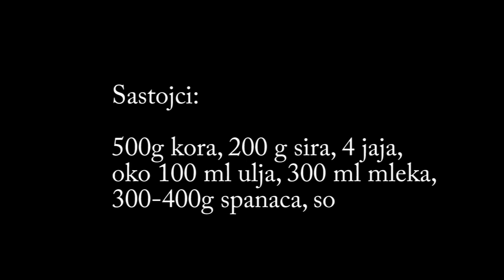PITA OD SIRA I SPANAĆA | Milica Mihailović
Pita od sira i spanaca Recepti Milica Mihailovic

Sastojci
500 g kora za pitu
200 g sira
4 jaja
oko 100 ml ulja
300 ml mleka
300-400 g spanaća
so